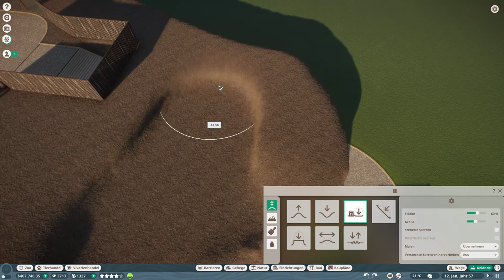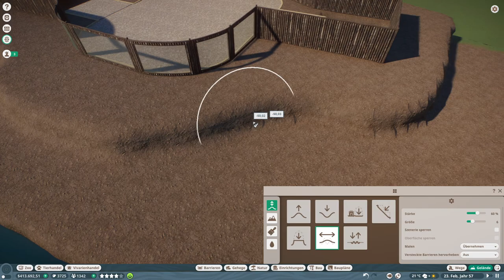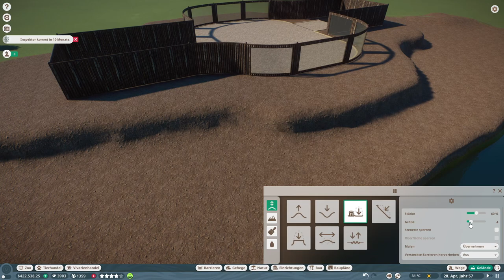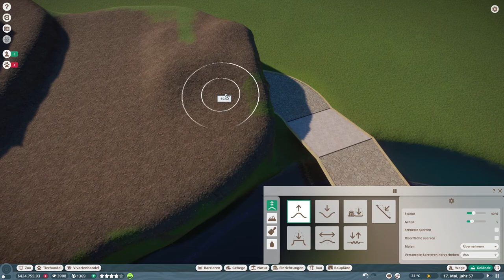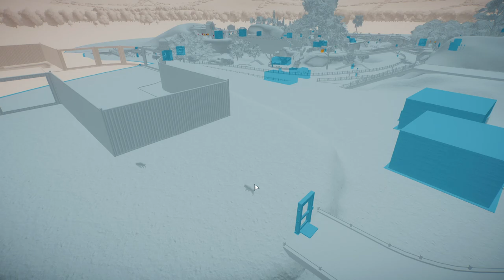PLANET ZOO • Southeast Asia Animal Pack • 32: Einzug der Babirusas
Die Hirscheber bekommen ein zu Hause... naja, zumindest mal irgendwann. Heute ziehen sie auf die Baustelle.

Und bevor das geschieht, ist noch einiges an Vorarbeit zu leisten: Die Barriere, die Versorgungsgebäude. Aber auch andere tierische Momente halten uns von der Arbeit ab.